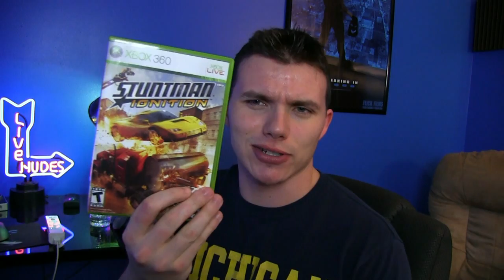Why I LOVE & HATE these Classic Games... RETRO GAME NIGHT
Lets play classic video games in the first ever RETRO GAME NIGHT v-log, This time I play Star Fox and Super Mario Bros 3.

RETRO GAME NIGHT - Lets play classic games - NES and SUPER NES Video Games.